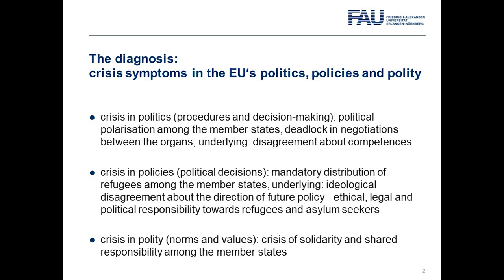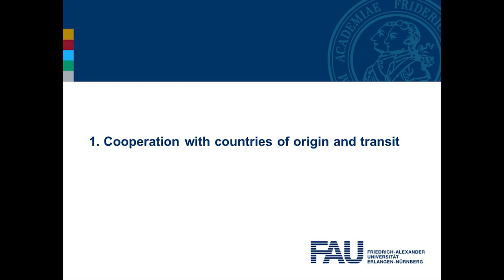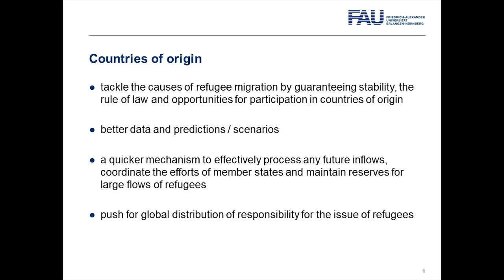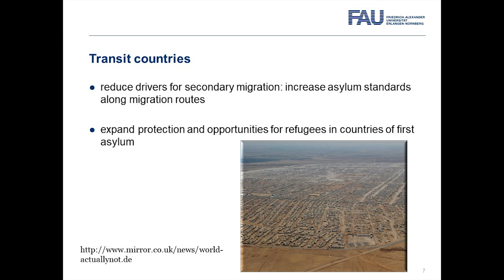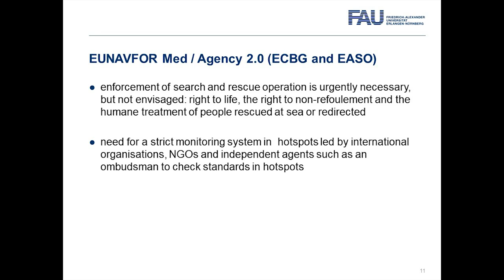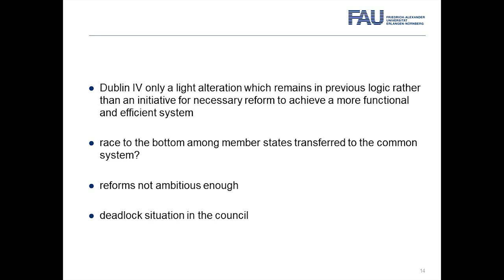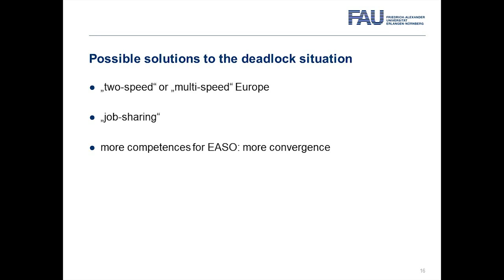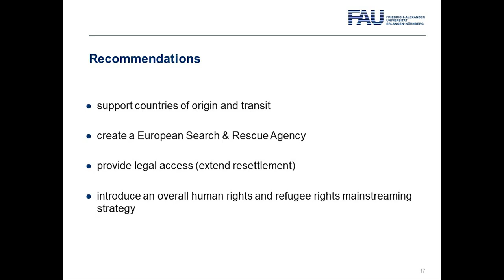Prof. Dr Petra Bendel - Beyond the EU “Refugee Crisis”?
About the Speech:

In her address, Professor Bendel discussed the enormous impact of the migration crisis on politics and society in EU member states in 2015 and 2016. She outlined the risks of further division of interests between and within EU Member States, but also highlighted the opportunities to rethink and refocus on the basic principles of human rights and the values of the European Union.

About the Speaker:

Petra Bendel is a member of the Expert Council of German Foundations on Integration and Migration, and Chairwoman of the Academic Advisory Council of the Federal Office for Migration and Refugees (BAMF). A Professor for Political Science at the University of Erlangen-Nürnberg, she is also Academic Director of the Centre for Regional Studies and Vice President of the Centre for Human Rights. She is the author of several publications on migration and integration policies in the EU and at international level.